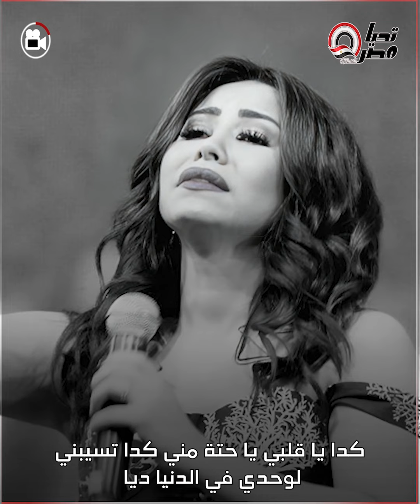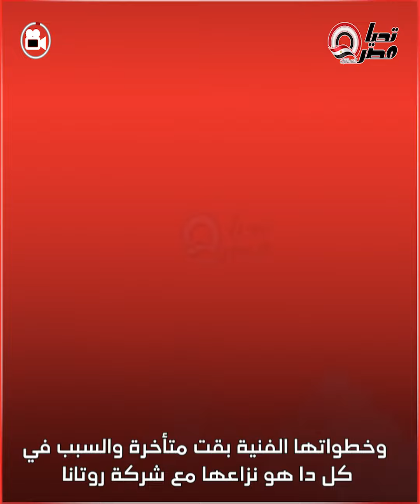اتعرضت لـ الظلم وعايزين يبعدوني عن الغنا.. شيرين بتواجه أزمة جديدة.. ومين هما اعدائها !